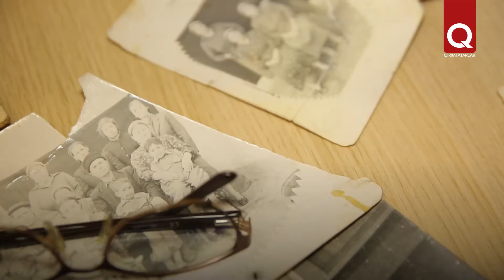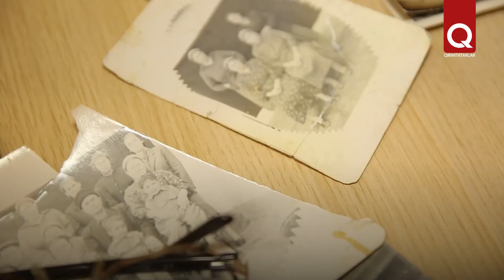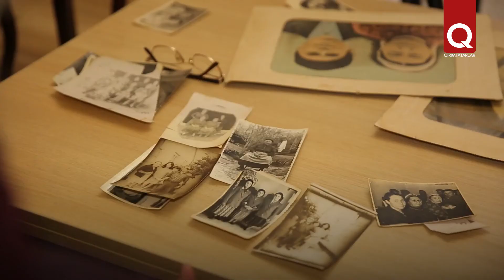Qırımnıñ şıfalı avası, tuvğan ormanlar ve dağlar Edaye Bayraliyevanı ömürge qaytardı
Küçlü tabiatı ve ayatqa sevgisi Edaye Bayraliyevağa ğurbetlikte ölmemege yardım etti. Vatan asretligi ve sürgünlikniñ ilk yıllarındaki ağır şaraitler Edaye bitanıñ sağlığına büyük zarar ketirdi. Lâkin canını qurtarıp, Vatanına avdet etti. Şimdi bita 82 yaşında, onıñ yanında balaları ve torunları bar, lâkin sürgünlik hatırlavları ep yürekni kemire.